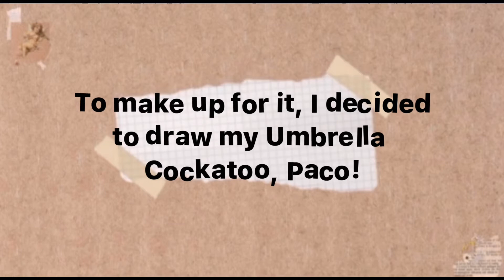◈Drawing my Umbrella Cockatoo, Paco+bonus video of him!!◈ // Mia’s Art Easel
Sorry for not posting in about a week, but today I decided to make up for it! I will be drawing my umbrella cockatoo parrot, Paco! Thanks for reading!

꒰ Facts about Paco ꒱
❍ 1 year old
❍ His birthday is on September 10, 2019
❍ Umbrella Cockatoos can live up to 80-90 years!!
❍ Very sweet baby boy!